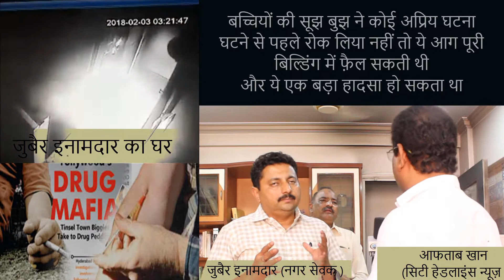Zubair Inamdar "क्रिमिनल के भी कुछ उसूल होते हैं" Mira Bhayandar News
क्रिमिनल के भी कुछ उसूल होते हैं लेकिन चरसी और ड्रग्स माफिया का कोई उसूल नहीं होता है I

नगरसेवक जुबैर इनामदार के घर को जलाने की कोशिश करना एक बेहद ही घटिया और बड़ा अपराध है I